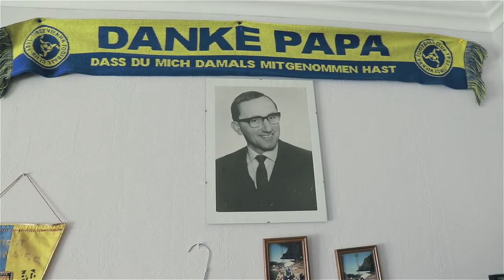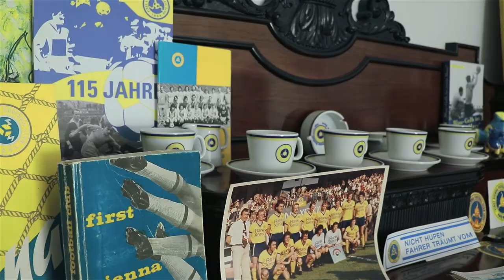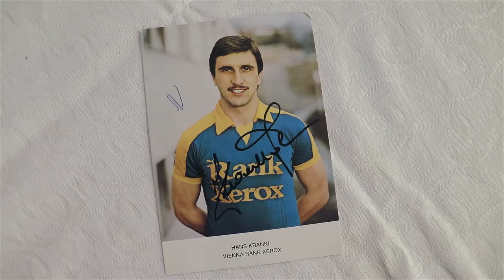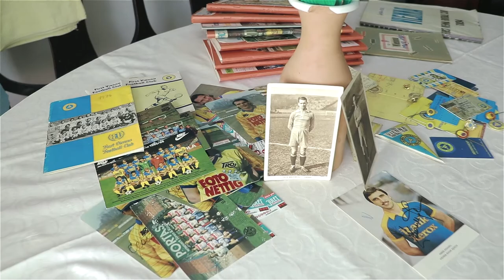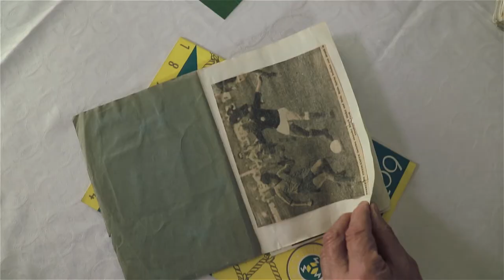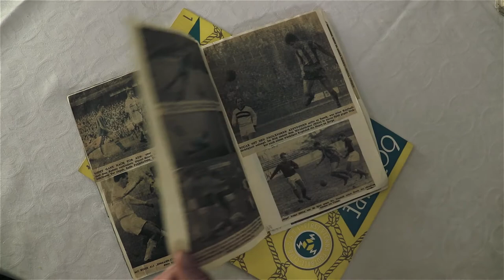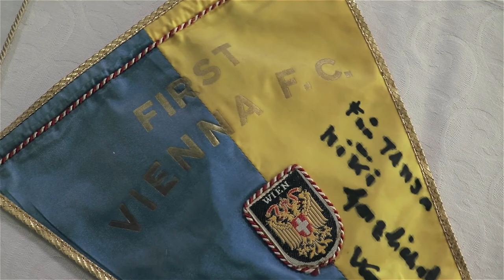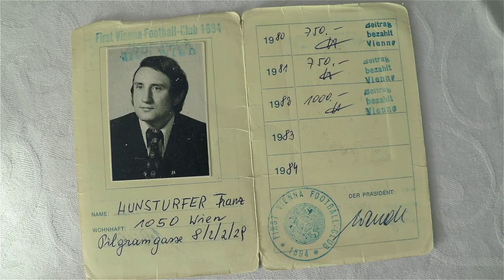FANGESPRÄCH MIT FRANZ HUNSTURFER | COME ON VIENNA V-log#15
### COME ON VIENNA ### Ein Fangespräch mit Franz Hunsturfer über die gute alte Zeit und das Gute in der neuen Zeit bei unserer Vienna.
Ich mag Fußballfan und bin Fan vom ältesten Fußball Verein Österreichs – der Vienna! Ob im Stadion auf der Hohen Warte oder bei Auswärtsspielen. Ich zeig privat was es heißt Fan des First Vienna Football Club 1894 zu sein. Was so Abseits der Spiele passiert.

Das ist keine Vereinsseite. Anliegen, Meinungen oder Fragen bitte stellt direkt ans Büro der Vienna.

Akku Licht: